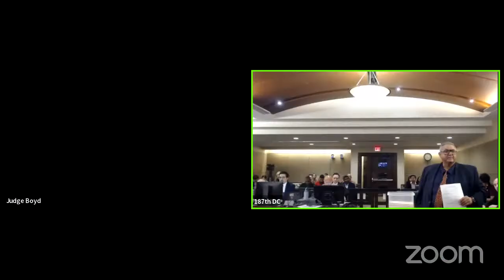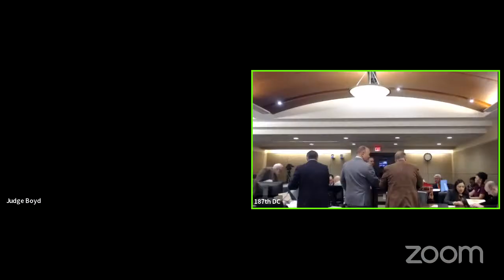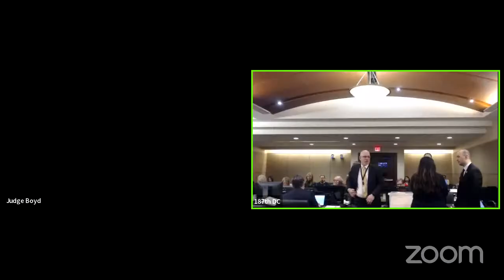THURS., FEB 22, 2024/JUDGE STEPHANIE BOYD/187TH DISTRICT COURT/MORNING DOCKET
Judge Stephanie Boyd
187th District Court
Bexar County, Texas
MORNING DOCKET